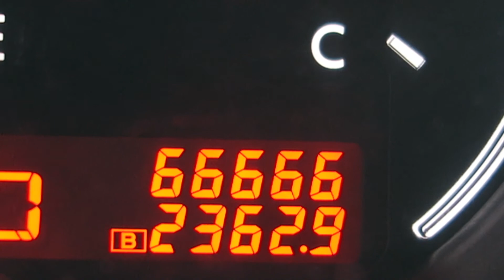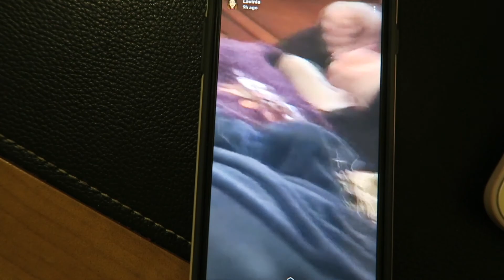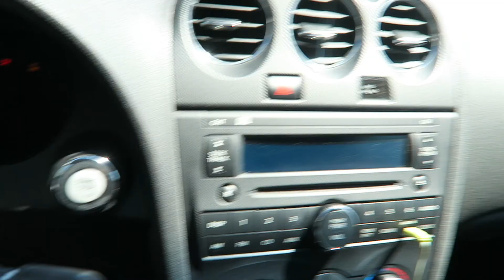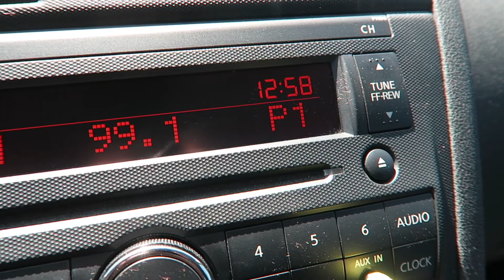SHE MOVED OUT?! | (VEDA DAY 13)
WELL THIS IS CRAZY, IT'S FRIDAY THE 13TH. Hope nothing odd happens to any of you guys today. Today was a fun day. I got to see my friends new house that she just moved into. It's crazy she has moved away from home and is now living on her own. I can't believe it. She beat me to it. Enjoy the vlog.

GEAR
Camera: The Cannon Powershot G7x Digital Camera